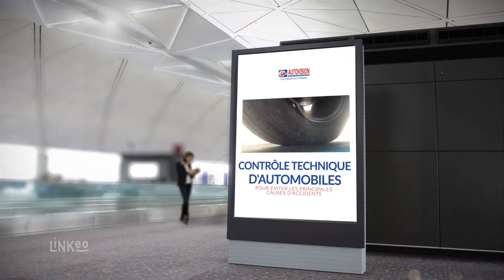CONTRÔLE TECHNIQUE D'AUTOMOBILES EN ESSONNE: AUTO BILAN VAL D'YERRES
L'entreprise AUTO BILAN VAL D'YERRES vous accueille pour la réalisation de vos contrôles techniques.ous sommes ouverts du lundi au vendredi de 9h00 à 12h30 et de 13h30 à 19h00, et le samedi de 9h00 à 16h00 sans interruption.